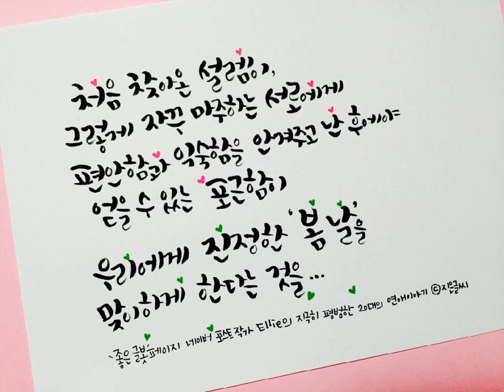[발라드천국] 이재성 - 촛불잔치 k-pop